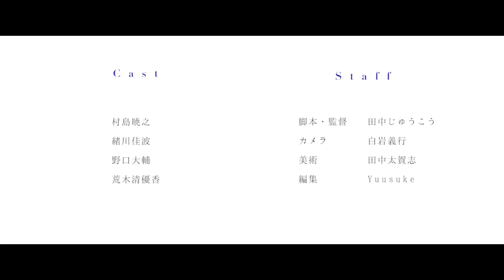ゆうすげ Daily Lily MV ｜ 村島暁之 & Yuusuke / 映画「ロボット修理人のAi（愛）」"The Robot Repairboy"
■映画「ロボット修理人のAi（愛）」サウンドトラック

↓Youtube試聴動画こちら

ゆうすげ
Daily Lily

映画「ロボット修理人のAi（愛）」（2021年公開／田中じゅうこう監督作品）の主題歌。ヴォーカルに村島暁之を迎え、映画の主人公の少年、倫太郎の前向きな心情を歌い上げる楽曲。MVはiyoの「再会」同様、映画本編のスタッフが制作し、田中じゅうこうが脚本・監督を務め、キャストでは緒川佳波、野口大輔、荒木清優香が参加している。

The theme song for the movie "The Robot Repairboy" (2021 / directed by Jukou Tanaka). The song that sings the positive emotions of Rintaro, the boy who is the main character of the movie, with Akinori Murashima on vocals. Like iyo's "Reunion", the MV is produced by the staff of the movie, written and directed by Jukou Tanaka, and the cast includes Kanami Ogawa, Daisuke Noguchi, and Sayaka Araki.

■キャスト

荒木清優香

■スタッフ

脚本・監督　田中じゅうこう
カメラ　白岩義行
美術　田中太賀志
編集　Yuusuke

Vocal : 村島暁之（Akinori Murashima）
Music & Lyrics : Yuusuke

All Tuning to C=528Hz (A=444Hz)
for Deep Relaxation, Beautiful Overtone & Harmony.

■村島暁之
ヴォーカリスト

1990年生まれ。群馬県出身。
埼玉で看護師の傍ら、アコースティックギターによる弾き語りで音楽活動を行っている。
2018年より弾き語りをはじめ、日本のバラード曲を中心にcoverをし、BAR等で活動をしている。2019年には自身の通うボイストレーニング教室の全国大会にて優勝。
「ロボット修理人のAi（愛）」（田中じゅうこう監督/2021年公開）では主題歌「ゆうすげ」のヴォーカルを担当している。

Akinori Murashima

Vocalist. He was born in Gunma in 1990.
Currently working as a nurse in Saitama, he is singing on an acoustic guitar.
Since 2018, he has been active in music, covering mainly Japanese ballad songs and singing at BAR etc. In 2019, he won the national competition for voice training classes. In this movie, he sings the theme song "Yusuge".

■Yuusuke
作曲家・ピアニスト

1984年生まれ。
5歳でピアノをはじめ、13歳から独学で作曲を始める。
音楽の持つ癒しの力に惹かれ、自身を含む人の心の癒しや豊かな自然をテーマに楽曲制作を開始。
現在は演奏・楽曲提供・ピアノ指導の他、デザイン、動画制作も行っている。
オリジナル曲を収録したヒーリングミュージックアルバムは、Amazon.co.jp、APPLE MUSIC、Spotify等で好評発売中。
「ロボット修理人のAi（愛）」（田中じゅうこう監督/2021年公開）で初めて劇伴音楽、主題歌の作曲を手掛け、村島暁之、安生正人、iyoと共演している。

Composer and Pianist. Born in 1984.He started playing the piano at the age of 5, and began self-taught composition at the age of 13.Attracted by the healing power of music, he began making music with the theme of healing the hearts of people, including himself, and the richness of nature.Currently, he plays, provides music, teaches piano, and also designs and produces videos.Healing music albums composed by him are available on Amazon.co.jp, APPLE MUSIC, Spotify, etc. In the movie -THE ROBOT REPAIRBOY (directed by Jukou Tanaka / 2021), he is the first to compose film scores and theme songs, co-starring with Akinori Murashima, Masato Anjou, and iyo.

■映画「ロボット修理人のAi（愛）」について

人生は二度奇跡が起きる…
90年代末から愛され続けるエンターテインメントロボット、AIBOと、注目の若手、技巧派俳優による競演。どこか懐かしくて新しい物語が誕生。

この映画は、実在のロボット修理人・乗松伸幸さんをモデルに、ロボット修理の天才的な技術を持つ少年が、依頼品のAIBOをめぐり過去と向き合い、新しい絆を育んでいく感動の物語。倫太郎を演じるのは、映画『ロック わんこの島』で名子役ぶりを見せた土師野隆之介。本作では孤独な少年の葛藤を瑞々しい演技で体現し、ブータンのドゥルク国際映画祭でみごと最優秀主演男優賞に輝いた。そしてヒロインすずめには、100人のオーディションから選ばれた新人、緒川佳波。そして熟練俳優、大空眞弓、大村崑、金谷ヒデユキ、亜湖、水沢有美、丸山ひでみら懐かしい演技派が脇を固める。

監督は、記録映画『ムーランルージュの青春』（2011）で話題を集めた田中じゅうこう。『道しるべ』（2015）に続き、娯楽性と独創性にこだわった"夕焼け劇場レーベル"第２弾として製作された本作では、三年の歳月をかけて榛名湖と東京ロケを敢行。無縁社会の到来が叫ばれるいま、ロボットに癒され、再生していく人々の絆のドラマが、雄大な自然の中で紡がれていく。

■ストーリー

天才的な技能を駆使し、古い家電からロボットまで修理を請け負う工房で働く
16歳の倫太郎。孤児として育った彼は、高校を中退しバイトをしながら深夜独学でロボットの勉強をしていた。そんな中、東京でひとり暮らし中の老婦人からAIBOの修正依頼が倫太郎に舞い込む。
亡き息子が遺したと言うAIBOは、音声装置とメモリーが壊れていた。

時を同じくして、倫太郎は発声障害のある14歳の少女すずめと出会う。
すぐに仲良くなったふたりは、依頼品のAIBOと共に20年ぶりに復活した榛名湖のダイダラ祭りへと向かう。湖には「甦りの伝説」があり、願いが叶うと亡くなった人が甦るという。その帰り道、AIBOがとある録画映像を映し出したことで、倫太郎も知らなかった過去が明らかとなっていく―――。

亜湖
水沢有美
大村 崑
大空眞弓
他

製作：福間雄三
プロデューサー：中村明
監督：田中じゅうこう
脚本：大隅充
撮影：本吉修
録音：有國浩
美術：田中太賀志
メイク：小堺なな
助監督：金岡準也
美術協力：林隆
制作協力：㈱ア・ファン乗松伸幸
夕焼け劇場 presents
配給：トラヴィス